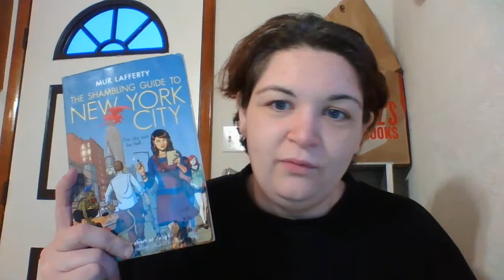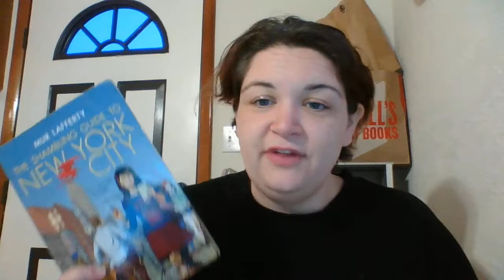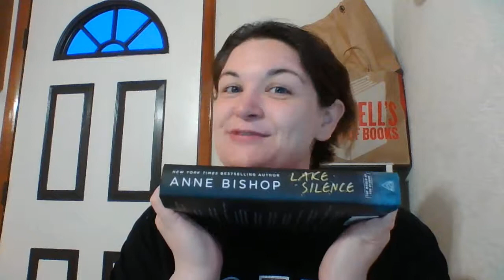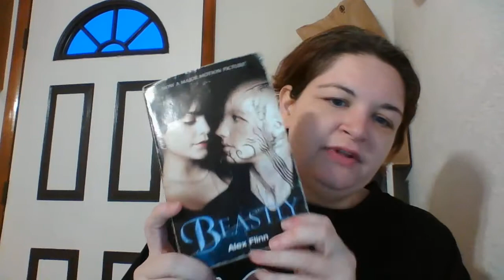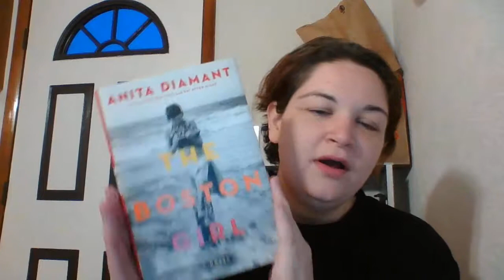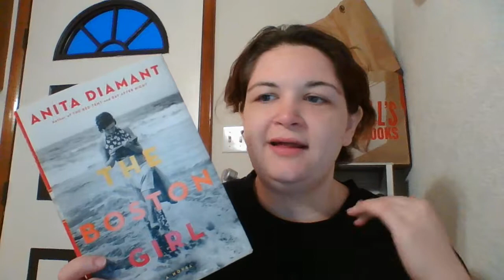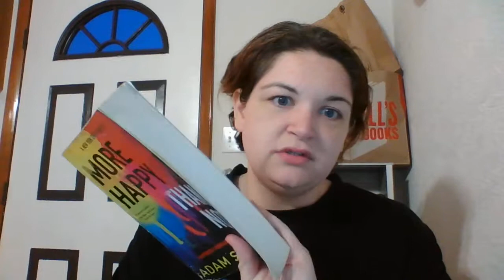Weekly Wrap Up March 18, 2018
**In "History is All You Left Me," it's Griffin, not Mateo**

Finished:
• Boundary Lines by Melissa Olson (audio)
• Down Among the Sticks and Bones by Seanan McGuire (audio)
• Etched in Bones by Anne Bishop (physical)
• Lake Silence by Anne Bishop (physical)
• Beastly by Alex Flinn (physical)
• Red by Jordan Summers (physical)
• Scarlet by Jordan Summers (physical)
• Crimson by Jordan Summers (physical)
• The Boston Girl by Anita Diamant (physical)
• More Happy Than Not by Adam Silvera (physical)

Currently Reading/Listening to:
• Carol by Patricia Highsmith (audio)
• Boundary Born by Melissa Olson (audio)
• The Shambling Guide to New York City by Mur Lafferty (physical)

New Books:
• Good Omens by Neil Gaiman and Terry Prachett (audio)
• How to be a Bawse by Lilly Singh (audio)

Returned/DNF’d:
• Dumplin’ by Julie Murphy (audio)
• Homegoing by Yaa Gyasi (audio)
• The Gunslinger by Stephen King (audio)